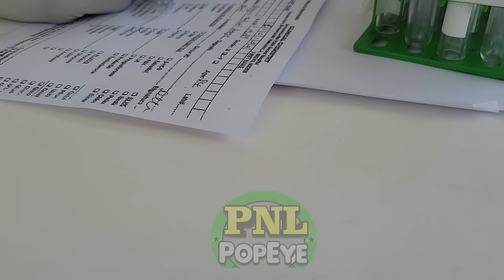Negril Tactical Shooting Range Partners With The Ministry Of Health - David DAWG McMorris Memorial